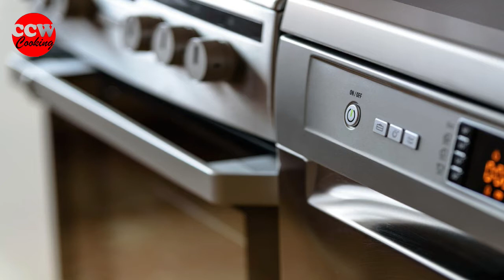Delicious pretzel sandwich 😍 💕 Pretzel Bread Croque Monsieur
Today we will prepare a delicious pretzel sandwich,
very tasty, very easy to bake at home.
This homemade pretzel sandwich recipe is amazing.
I took a croque monsieur recipe and a replaced the toast bread by pretzel.

Enjoy the pretzel sandwich, Pretzel bread croque monsieur
(Switch ON Subtitles for Ingredients)

Ingredients to make pretzel sandwich dough :

Water ( 30°C / 80° F) : 1 CUP - 20cl - 191 g
Milk ( 30°C / 80° F) : 1.5 CUP  -  40 cl   -  382 g
Fresh Yeast  : 1/8 CUP   -   40g
(or dry yeast :  3 TSP - 14g)
Butter ( 30°C / 80° F) : 1/4 CUP  -   60 g
Flour:  8 CUPS   -   1.89L  -  1Kg
Salt:  1 TBSP  -   15mL  -   20g

Béchamel Sauce pretzel sandwich:
1/2CUP Buter - 57gr
1/2CUP Flour - 34gr
1/2CUP Milk - 120mL (1/3)
1/2CUP Milk - 120mL (2/3)
1/2CUP Milk - 120mL (3/3)
Pinch of coarse salt
Grated nutmeg

Bicarbonate de soude alimentaire (FRANCE)
Bicarbonate alimentaire (FRANCE)
Petite vache" (CANADA)
Natrii hydrogenocarbonas (LATIN)
E500 ( INDUSTRIE)

0:00 Intro pretzel sandwich
1:00 Preparation pretzel sandwich
5:00 Outro pretzel sandwich